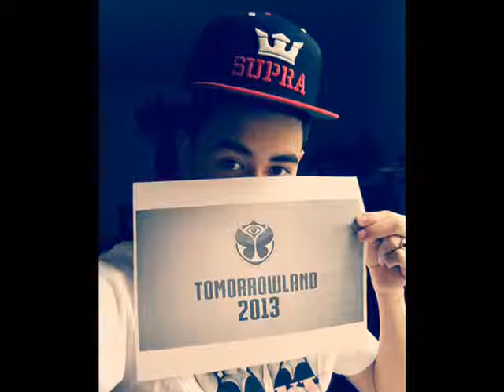Pacha style (David knight remix)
Pacha On Acid Vs. Gangnam Style Twitter:@DjDavidKnight Remix (@Davidchelseak)     Facebook :Dj David Knight